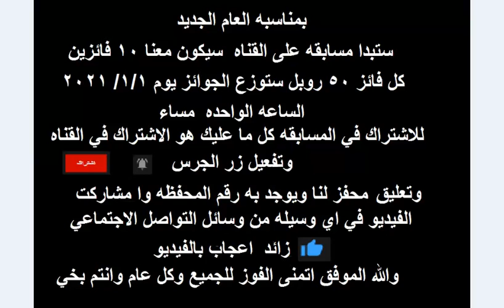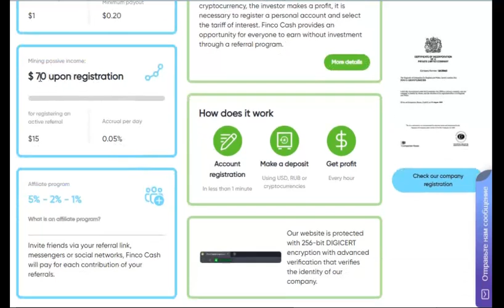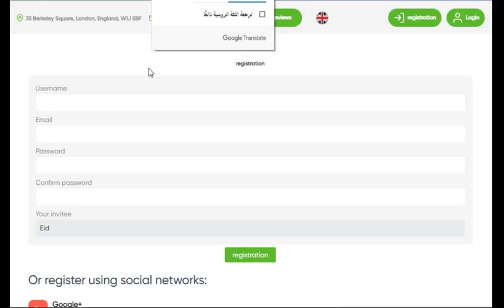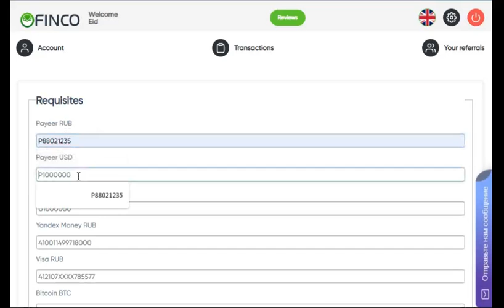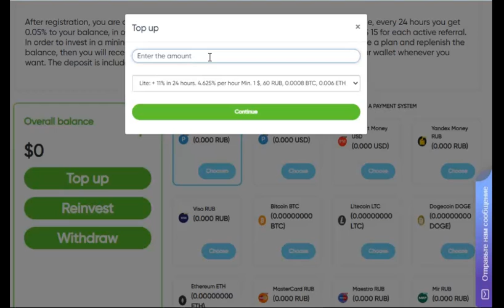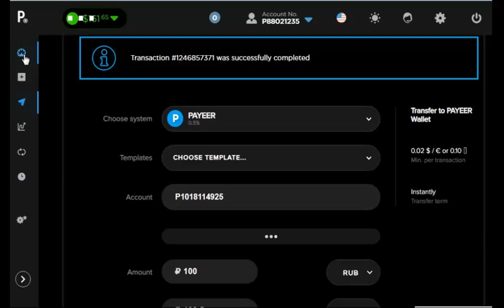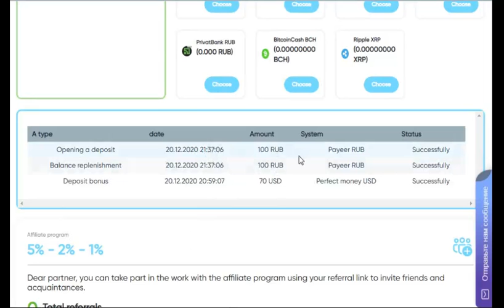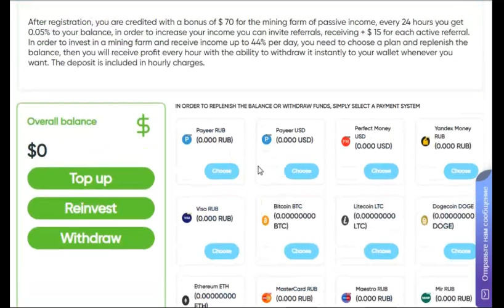سجل واحصل على 70 دولار من finco ايداع في الموقع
رابط القناه الجديده ادعموني بالاشتراك
الربح.
ربح المال,
المزرعة السعيدة,
بايبال,
بايزا,
payza,
payoneer,
مواقع صادقة,
ربح البيتكوين,
Proof payment,
ربح 1$,
ربح 2017,
ربح 5$,
ربح البيتكوين,
ربح البيتكوين كل 5 دقائق,
ربح المال,
ربح بلياردو,
ربح بيتكوين,
ربح بيتكوين مجانا,
ربح تابلت,
ربح تعبئة,
ربح تلفون,
ربح ثواني,
ربح حقيقي,
ربح حقيقي من الانترنت,
ربح حلال,
ربح حلال من الانترنت,
ربح حوحو,
ربح دريس,
ربح دقيقة,
ربح دوجكوين,
ربح دولار,
ربح دولارات,
ربح ذهب,
ربح راتب شهري,
ربح ربح,
ربح رصيد,
ربح روبل,
ربح روبل 2017,
ربح روليت,
ربح زوار كثر,
ربح ساتوشي,
ربح طريقة,
ربح فلوس,
ربح فيزا,
ربح قمار,
ربح كاش يو,
ربح كاميرا,
ربح كوينز,
ربح للمبتدئين,
ربح لوتو,
ربح مال,
ربح هاتف,
ربح هاتف مجانا 2017,
ربح هدايا,
ربح هواتف,
المواقع الربحية .
ربح الدولار .
هشتاج.